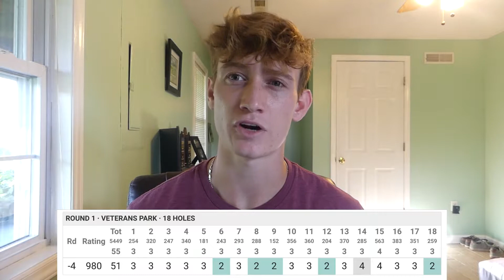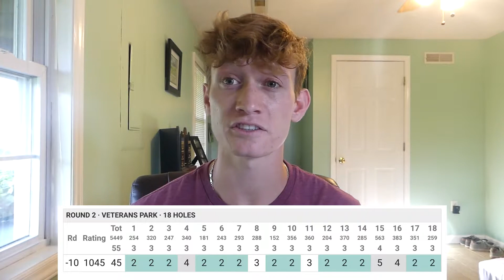2021 Wooded Warriors Open *Tournament Recap*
Tournament recap for my first disc golf tournament in 6 years! Shot super well and looking forward to doing it again this weekend.
Follow my disc golf Instagram for more content

Catch you guys in the next one!